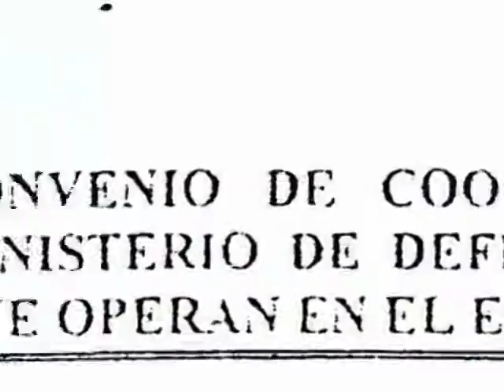WAORANI FILM (trailer)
Waorani Documentary by J. Michael Seyfert